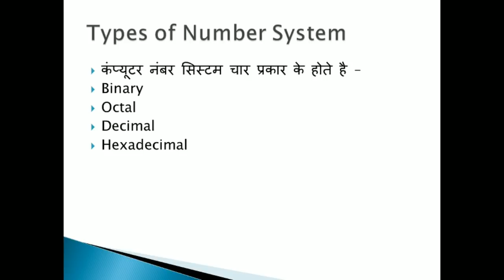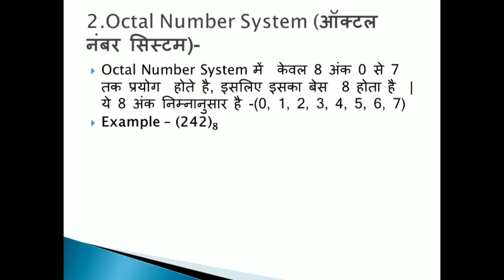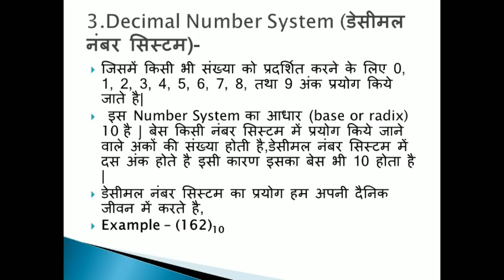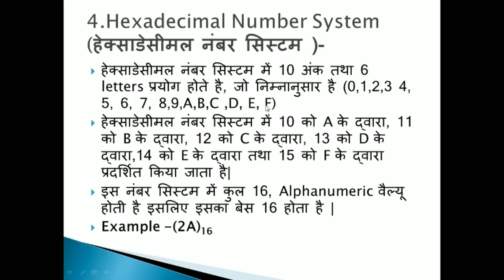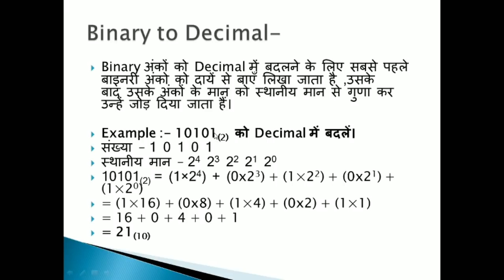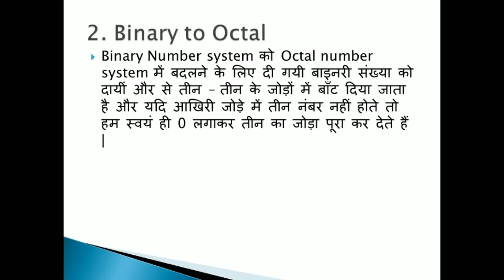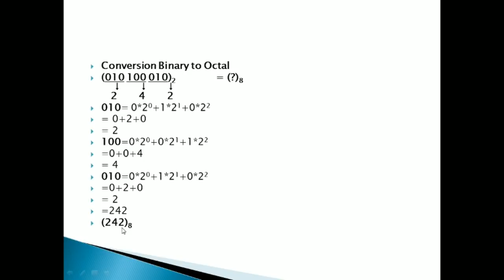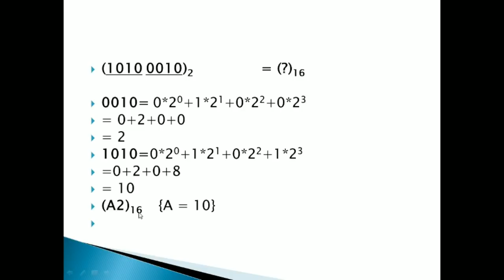UPPCL COMPUTER | Number System| Uppcl technician new vacancy 2019